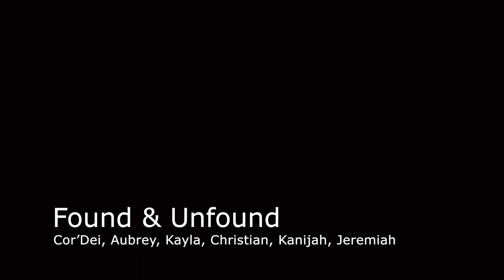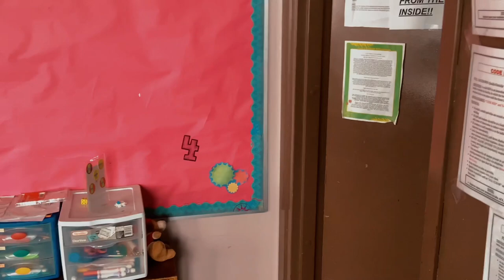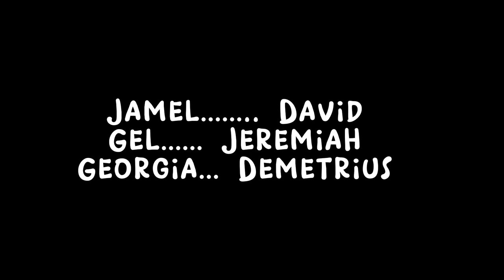Short Films by Students at JE Clark Preparatory Academy - Y Media Works! (Spring 2023)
Enjoy Short Films by Y Media Works Students at JE Clark Preparatory Academy in Spring of 2023  in partnerships with Y Arts Detroit of the YMCA!

Special Thanks to: ALL THE STUDENTS who participated! And to Teaching Artists: Alysha Reimel & Cade Mirabitur! The Amazing Teachers, Principals, & School Staff at JE Clark Preparatory Academy, with a special thanks to Judith Kuzniar!

Y Media Works is made possible by support from generous support from Michigan Arts and Culture Council (MACC), Comcast, CultureSource, the Matilda Wilson Fund, the Kresge Foundation, & the Erb Family Foundation.